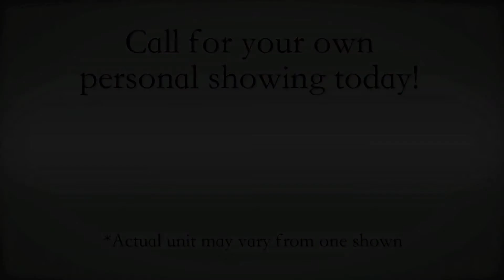( - Chateau La Fleur - Marquis Townhome 2BD 2BA 1882sq. ft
- Welcome to Chateau La Fleur, located at 6100 Vine Street in Lincoln, Nebraska 68505. This is a 2 Bedroom, 2 Bath Area layout. Professionally Managed by Chateau Development. apartment FOR RENT Take video tours of other available apartments for rent